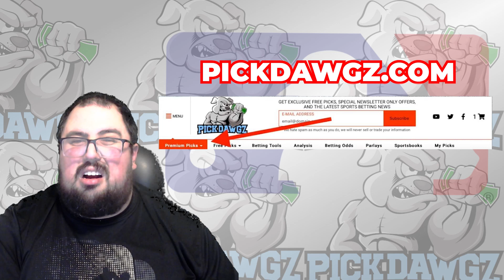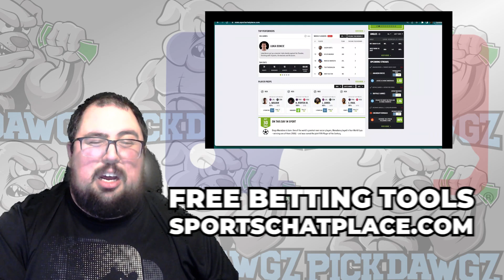Kansas City Royals vs Atlanta Braves 4/14/23 MLB Free Pick Free MLB Betting Tips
The Atlanta Braves face off with the Kansas City Royals in Friday's MLB Baseball action. Get Chris' Expert Pick and Prediction for this game.